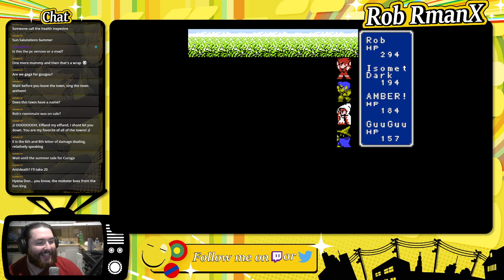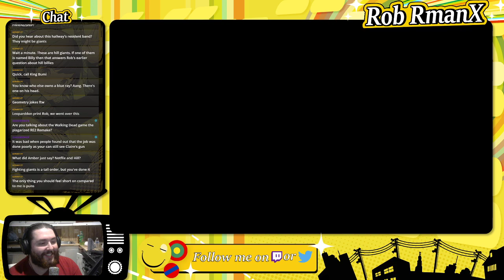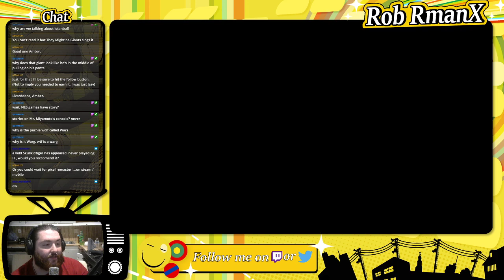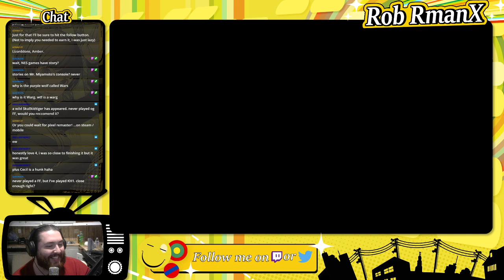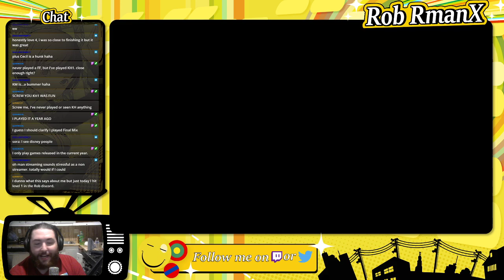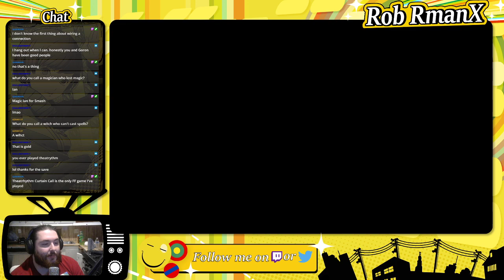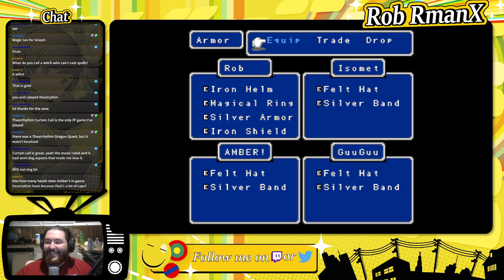Final Fantasy (NES) - Part 3 - RmanX Stream VOD